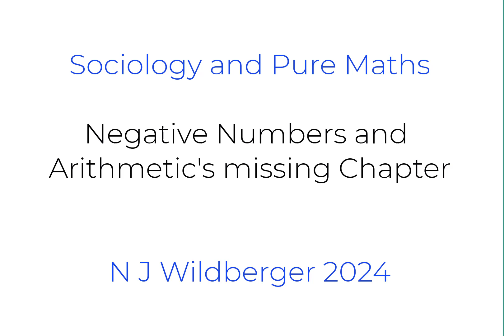Negative Numbers and Arithmetic's missing Chapter | Sociology and Pure Maths | N J Wildberger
The history of "negative numbers" is mostly a story of rejection and dismissal. These things only starting becoming a serious element of the mathematical landscape in the western world in the 18th century.

So in fact long before the well-known "number line" model of arithmetic took hold in students' minds, there was a simpler, more fundamental arena for arithmetic. It turns out that this largely missing chapter is now taking centre stage in the new development of Box Arithmetic.

Online courses are being developed at openlearning.com. The first one, already underway, is Algebraic Calculus One Please join us for an exciting new approach to one of mathematics' most important subjects!